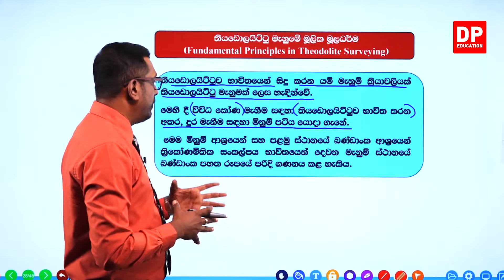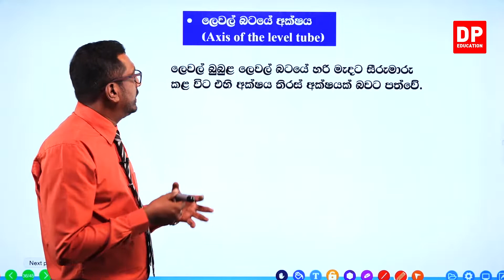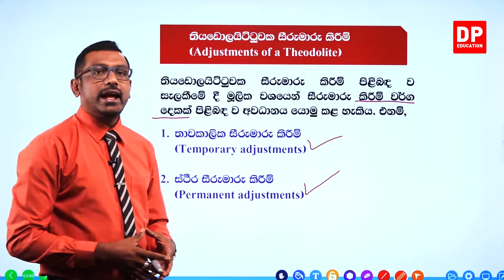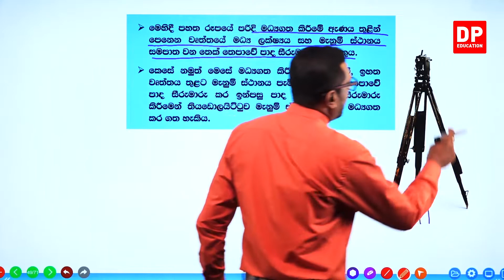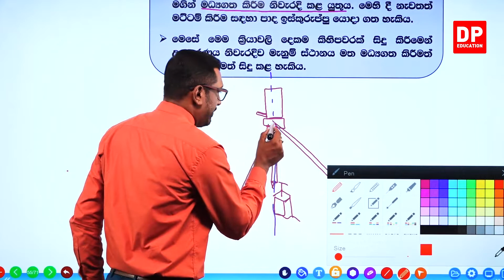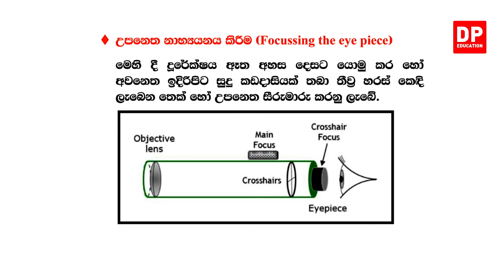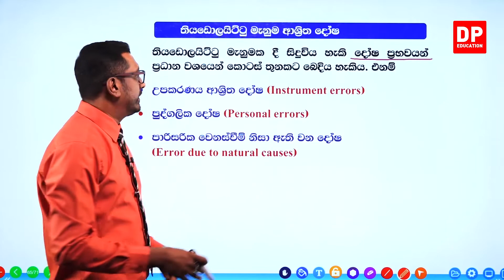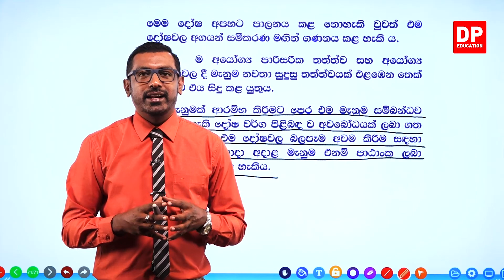14 ඒකකය - බිම් මැනිම හා මට්ටම් ගැනීම් (6 පරිච්ඡේදය) | තියඩොලයිට්ටු මැනුම - 4 කොටස | A/L ET